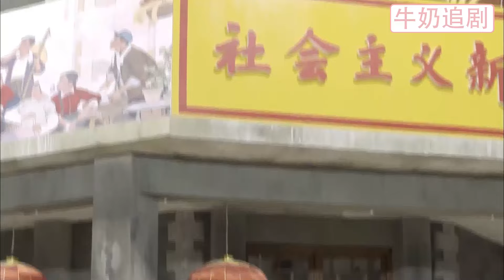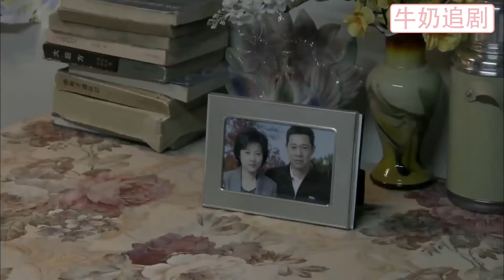一鏡到底！6年後偶遇前妻，哪料她竟搖身一變成董事長，出軌丈夫腸子悔青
SYRJ